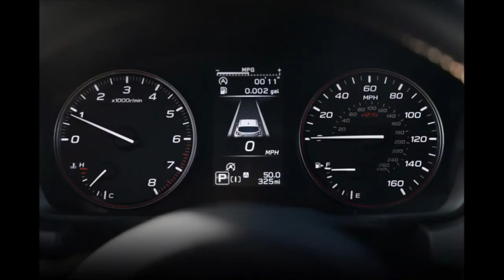From Spark Plugs to Electric Cars: Auto History and Valuing Classics. Plus the Subaru Impreza RS!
Remember the time you tried to set the gap on your spark plugs and ended up with more grease on your shirt than on the car? Ah, those were the days, and in our latest episode, we take a walk down memory lane to chuckle over the automotive tools that now rest in peace, thanks to modern technology.  From the clink of distributor wrenches to the hum of electric motors, this is one episode where past meets future, and every gearhead gets a front-row seat.

Now, let's shift gears and talk turkey—and by turkey, we mean the kind that pairs well with whiskey cake and a side of car valuation banter. We may have missed out on dessert, but we sure made up for it with a hearty course of guessing the worth of some classic beauties sold  by Hemmings', like a '78 Corvette Coupe and a '69 Ford Torino. Between the laughter and the head-scratching debates over real versus imitation horseradish, we serve up a glimpse into the culture that fuels our love for the automotive world. Tune in for the nostalgia, stay for the laughs, and maybe even pick up a tip or two for your own classic car collection.